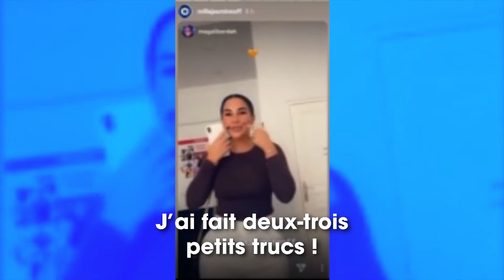Milla Jasmine : elle fait des injections dans le visage et montre le résultat